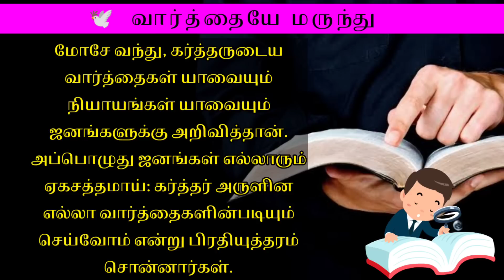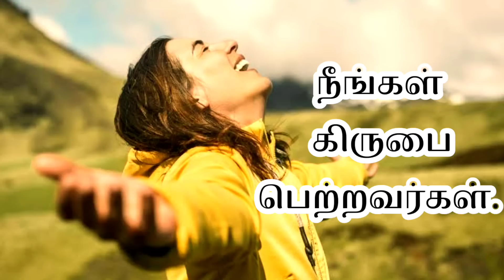Daily Graceful bible words 28-11-2021 |Today Promise word | Today's Bible verse |Today Blessing Word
அதிகாலை ஜெபம் | Morning Prayer உனக்கான இன்றைய வசனம் 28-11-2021 | Tamil Bible Verse | Today's Bible verse | Daily Grace ❤ ஜெபம் 🙏|

Today Bible Verse In Tamil | Daily Graceful bible words |Today Promise word | Today's Bible verse |Today Blessing Word

மாற்கு 4:20

சங்கீதம் 107:20

எபிரேயர் 4:12

யோவான் 3:34

Support this Ministry & Offering:

CANARA BANK
MADURAI - 625014
TAMIL NADU
IFSC CODE : CNRB0003054
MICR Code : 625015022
Branch Code : 003054

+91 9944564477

EVANGELIST MICHAEL
PEACE OF HEAVEN MINISTRY
MADURAI

#வசனம்,இன்றையஇறைவார்த்தை,
#today'sbibleverseintamil,
#today'sbibleverse,